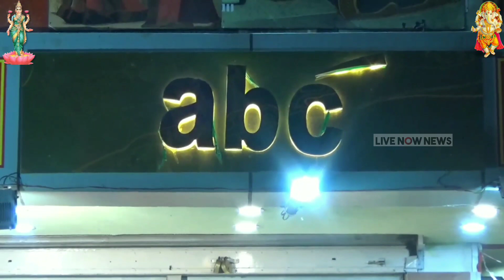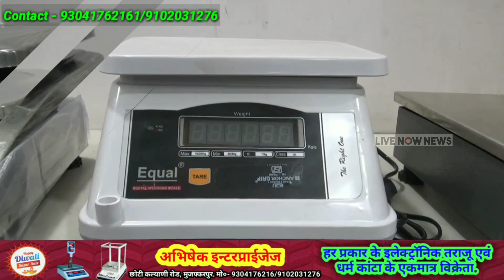Muzaffarpur में कस्टम विभाग ने लगभग 50 लाख रुपये के विदेशी सुपारी को जप्त किया.